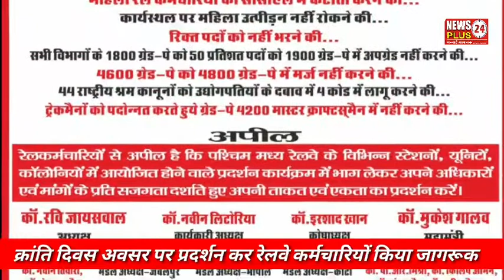शामगढ़ में क्रांति दिवस अवसर पर प्रदर्शन कर रेलवे कर्मचारियों को किया जागरूक